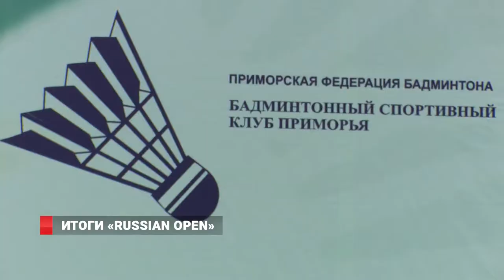Российско-корейский дуэт стал лучшим по итогам турнира «Russian Open»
Международный турнир Russian Open завершился во Владивостоке. В течение недели лучшие бадминтонисты планеты боролись за награды и важные рейтинговые очки. В числе призеров оказались и российские спортсмены. О том, как прошли финальные игры турнира - в нашем сюжете.